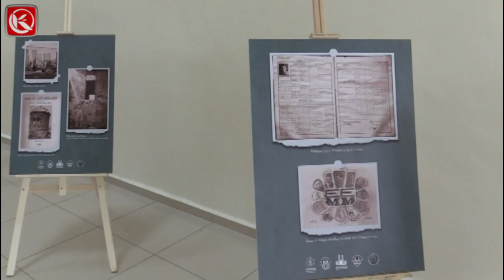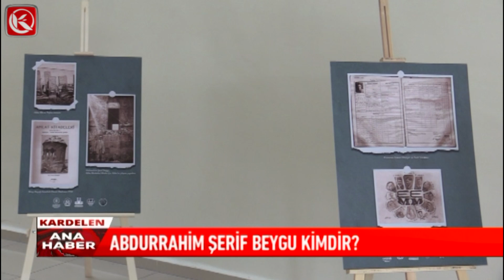Kardelen TV | ABDURRAHİM ŞERİF BEYGU VEFATININ 80. YILINDA ANILDI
Erzurum’un Tarihini Derinlemesine Araştıran Abdurrahim Şerif Beygu, Ölümünün 80. Yılında Erzurum Teknik Üniversitesinde Düzenlenen Program İle Anıldı.